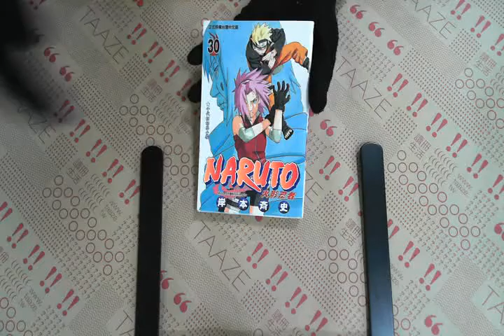TAAZE｜NARUTO火影忍者（30） 二手書書況 9861173420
TAAZE｜讀冊生活網路書店「NARUTO火影忍者（30）」，找二手書請至